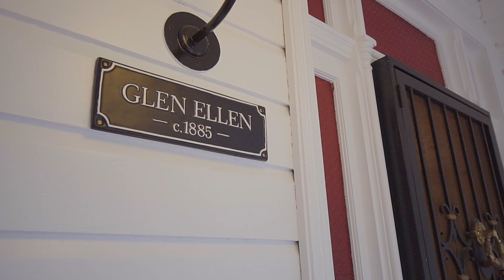23 Swan Tce, Windsor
Classical Charm with Inner City Lifestyle